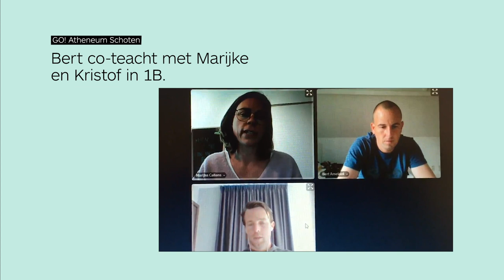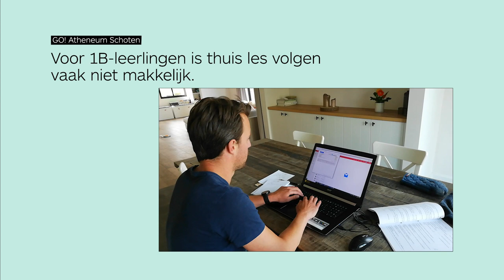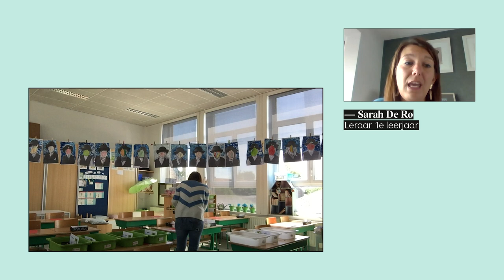Coronavlog #2 “Mijn leerlingen niet knuffelen? Dat wordt moeilijk.”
Ziet Annelies haar leerlingen dit schooljaar nog? Is de klas van Sarah corona proof voor de herstart? En hoe voelen de leerlingen van 1B zich? 6 leraren houden voor Klasse een videodagboek bij en geven een inkijk in hun leven in coronatijden. Bekijk de video.